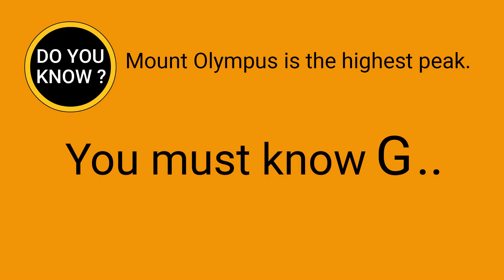DO YOU KNOW ? Mount Olympus is the highest peak. You must know Greece ( Hellenic Republic ).